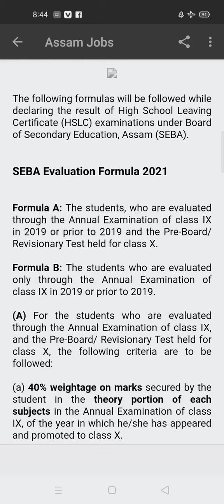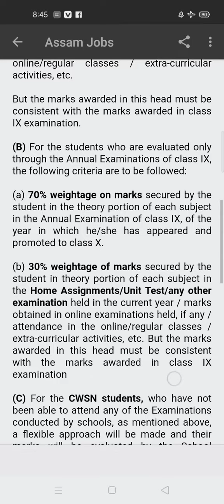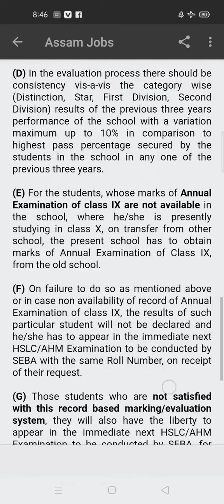SEBA HSLC Result 2021: Evaluation Formula Released